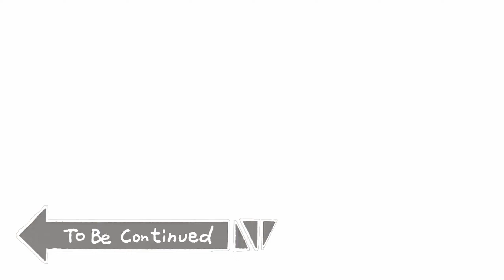3 Possible Ways to Enter El Sin Nombre’s Penthouse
GurenYaa here just trying out possible ways to enter El Sin Nombre's Penthouse.
Clips used are from the Campaign Mission: El Sin Nombre.
Your feedback will much appreciated!

The game takes place in 2022, three years after Price forms the elite multinational
counter-terrorist unit Task Force 141 with Gaz, Soap, Ghost and Farah; Vargas joins
the team as its latest member. After a missile strike from the United States kills
a foreign general, 141 is called in to contain the situation and prevent further escalation,
while also combating the terrorist organization al-Qatala and the drug cartel known as Las Almas.

Modern Warfare II is a continuation of the 2019 reboot entry, and features several returning
characters: Captain John Price (Barry Sloane), Sergeant Kyle "Gaz" Garrick (Elliot Knight),
Lieutenant Simon "Ghost" Riley (Samuel Roukin), Sergeant John "Soap" MacTavish (Neil Ellice),
CIA Station Chief Kate Laswell (Rya Kihlstedt), and Urzikstani rebel leader Farah Karim (Claudia Doumit).
New characters include Mexican Special Forces Colonel Alejandro Vargas (Alain Mesa),
private military company Shadow Company CEO Commander Phillip Graves (Warren Kole),
and United States Marine Corps General Shepherd (Glenn Morshower).

Call of Duty: Modern Warfare II is an upcoming first-person shooter game
developed by Infinity Ward and published by Activision. It is a direct sequel
to the 2019 reboot, and will serve as the nineteenth installment in the overall
Call of Duty series.

New gameplay innovations. All-new gun handling. Advanced AI.
Modern Warfare® II brings you a global campaign, immersive multiplayer
combat and narrative-driven Special Ops.

Call of Duty®: Modern Warfare® II drops players into an unprecedented global
conflict that features the return of the iconic operators of Task Force 141.

Developer: Infinity Ward
Publisher: Activision
Release Date: October 28, 2022